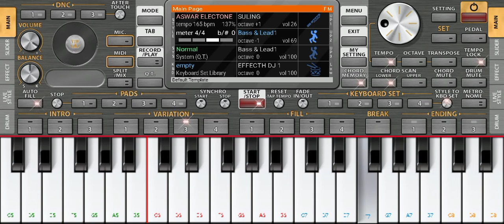Aku bukan jodohnya